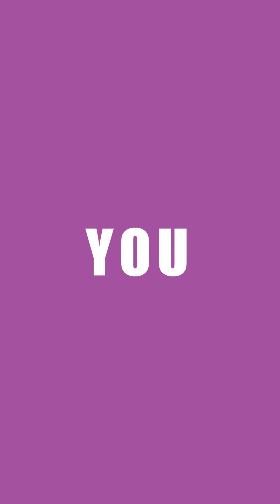FYRE Training | Promo